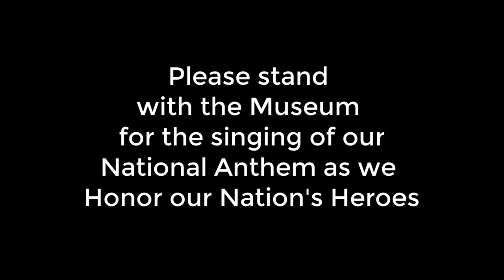Former Blue Angels Pilot, John Miller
Welcome to the Frontiers of Flight Museum's 2020 Honoring our Nation's Heroes virtual event! Enjoy the opening ceremony and buckle up for the ride of a lifetime with our keynote speaker, former Blue Angel pilot, LCDR John Miller, USN. Flying inverted, inches apart, at speeds in excess of 300 mph require unwavering trust, unmatched teamwork, and nerves of steel. From 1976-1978, Miller wowed crowds and inspired future aviators as one of the team’s elite lead/opposing solo pilots.

Join Miller as he tells the incredible story of how the Blue Angels rose from the ashes of WWII into today’s premier military flight demonstration team. Miller currently lives in Dallas and is a prominent member of the DFW Tailhookers, the organization that played an integral role in the Museum’s acquisition of EA-6B “Prowler” BuNo 162228 in 2019. Video shot and compiled by Erik Johnston Photography.